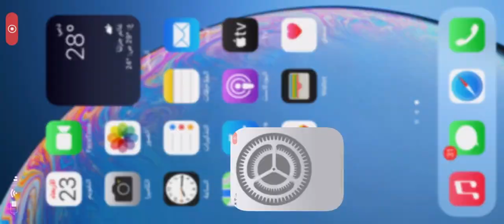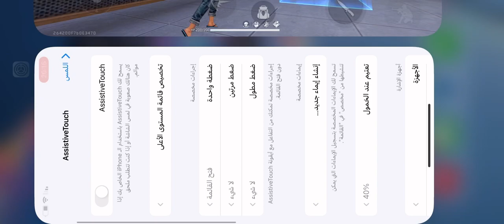IPHONE XR UNBOXING AND HANDCAM📲 SETTINGS HUD + SENSI + DPI [FREE FIRE HIGHLIGHTS]